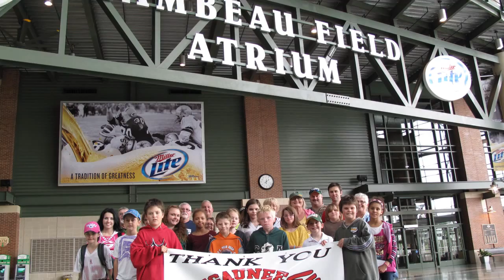The CIP's 10th Birthday Tribute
The Community Investments Program turns 10 this year. Learn about the Foundation's largest and fastest growing program in this video tribute.